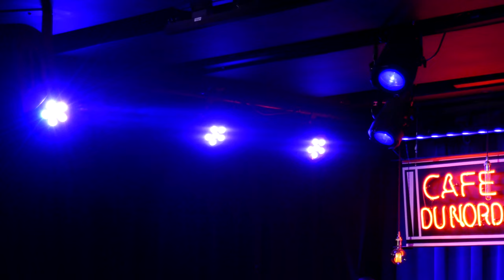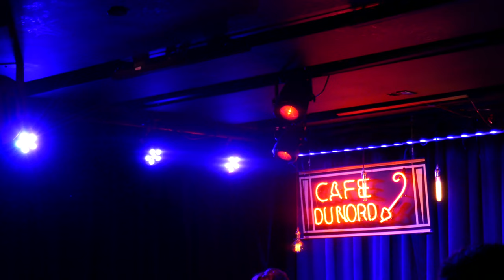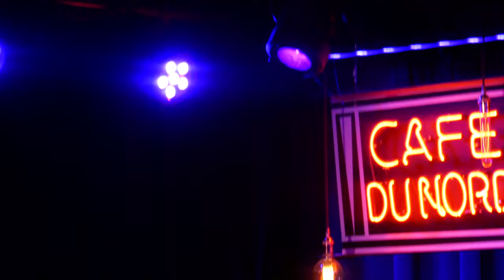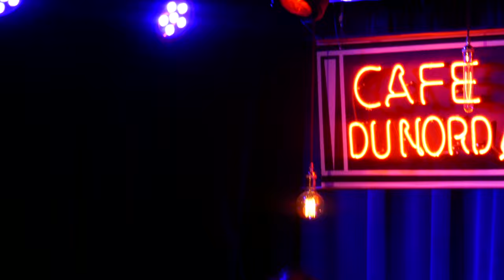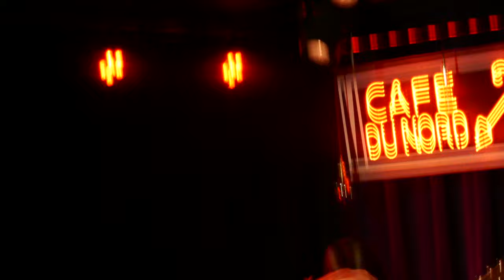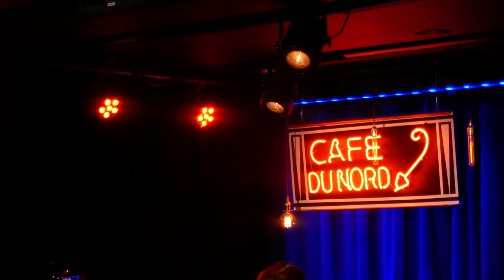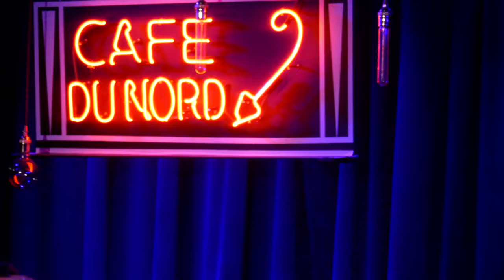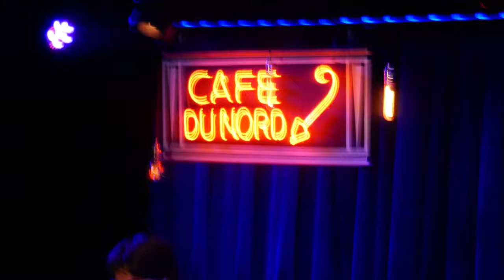Meg Myers Live Acoustic Cafe Du Nord San Francisco, CA 2024-03-21 [Full Show]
Meg Myers - Acoustic
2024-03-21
Cafe Du Nord

Couldn't really get a clear shot with everyone in front - oh well! Killer performance by Meg, go see her on tour.